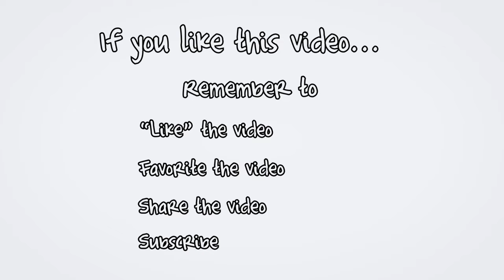(SOLD) Charlottetown Real Estate Lewis Point 69 Bardin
69 BARDIN CRES., CHARLOTTETOWN, PRINCE EDWARD ISLAND, LEWIS POINT

Picturesque, large mature lot, spacious interior with many updates, in a Desirable Location! Situated on a quiet crescent in Lewis Point! From the moment you arrive at 69 Bardin you will see the pride in ownership, step inside, and the warm tones create a relaxing atmosphere, where you can curl up at the wood fireplace in your formal front L.R. with custom built in cabinetry. Enjoy your traditional D.R. that opens into your kitchen. The kitchen features custom built cabinetry, large island that could double as an evening bar perfect for those who love to entertain. The kitchen opens into your Family Room with doors leading to a good sized back deck, mud room leading into your 1 ½ car garage as well as main floor laundry room and a half bath. Upstairs find 4 Beds, full bath plus a half bath ensuite. Downstairs the options are endless as the basement can be finished or enjoy it perfect for storage, plus a carpentry workshop. Request the List of Updates completed throughout the years
Located near Bardin Crescent, Crestview Drive, Lewis Point Road, Parkside Drive, Mayfield Land, Advana Avenue, Hunters Creek Drive, Sheffield Crescent, West Haven Crescent, Beach Grove Road, and Kennedy Drive.

Located west of Cavendish, Confederation Bridge in Borden, Kensington, Summerside, and in Charlottetown.

This video was done by videographer Michael Poczynek, CRS, MCNE, CNE, ABR, CIAS, ePro, RECS, from Century 21 Northumberland (1987) Limited in Charlottetown, Prince Edward Island, Canada.  Michael has specialized in oceanfront, waterfront, land, recreation, income, commercial, and development properties in Prince Edward Island including Summerside, Charlottetown, Malpeque Bay, Cavendish, Rustico (home of the best Lobster), North Cape (Windmills), Kensington, Anne of Green Gables, Hunter River, Souris, Alberton, O’Leary, Stratford, East Point, Darnley, Lower Darnley, Seaview, Spring Valley, Irishtown, Long River, French River, Burlington, and more since 1997.

Follow me on Twitter for instant video updates and more Make sure you join my mailing list add me as a friend on Facebook & Google Plus connect and recommend me on LinkedIn I am also on SnapChat, Pinterest, Tumblr, MySpace, Blogspot, Digg, Reddit, SnapChat, and Instagram.

This video pre and post-production by:

REALTOR/Real Estate Agent, has been a leading and top producing real estate agent with Century 21 Northumberland since 1997.  Michael can be reached at all times at (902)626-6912 or (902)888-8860.